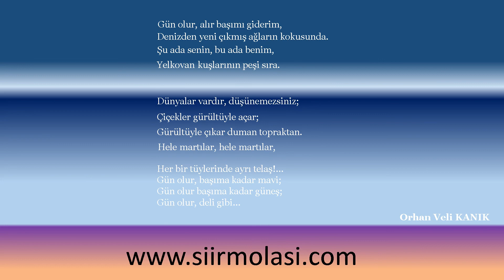Orhan Veli Gün Alır Başımı Alır Giderim.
Gün olur, alır başımı giderim,
Denizden yeni çıkmış ağların kokusunda.
Şu ada senin, bu ada benim,
Yelkovan kuşlarının peşi sıra.
Dünyalar vardır, düşünemezsiniz;
Çiçekler gürültüyle açar;
Gürültüyle çıkar duman topraktan.
Hele martılar, hele martılar,
Her bir tüylerinde ayrı telaş!…
Gün olur, başıma kadar mavi;
Gün olur başıma kadar güneş;
Gün olur, deli gibi…

Orhan Veli KANIK